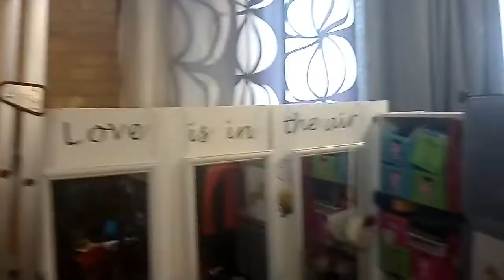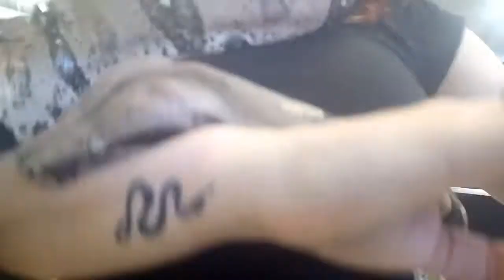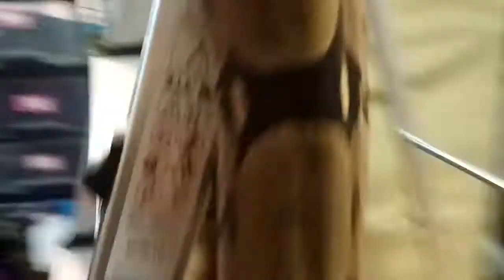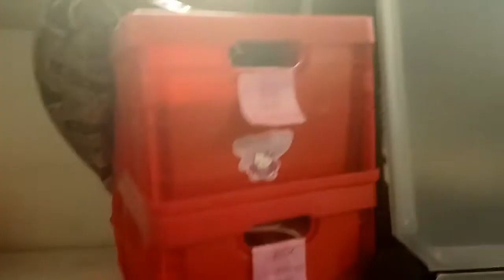Active of not SNAKE DIARY ep110 +info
Snakes are full of surprises. Let them show you plus info about animal adoption centrum